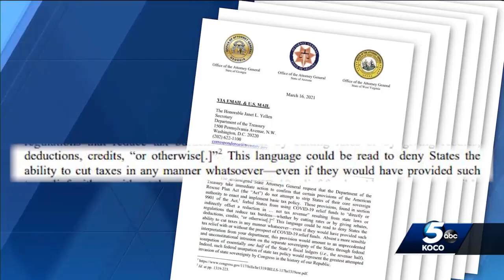AG Hunter believes COVID-19 stimulus package could affect possible tax cuts in Oklahoma